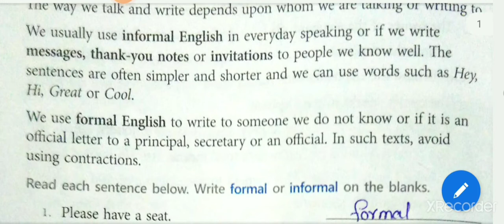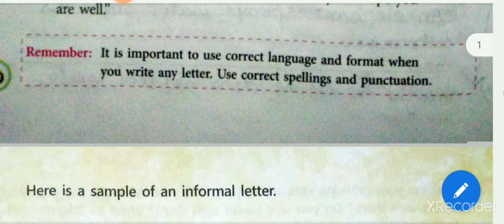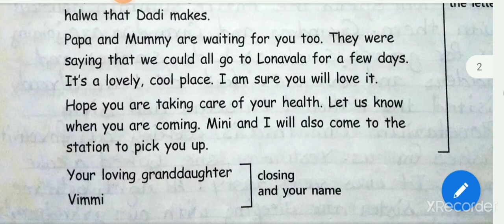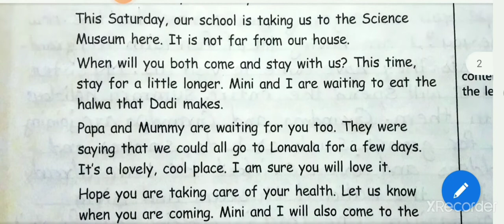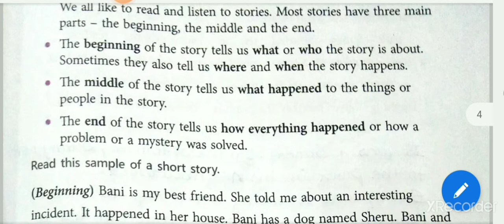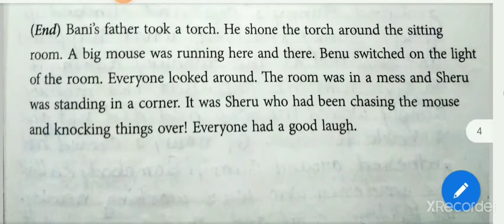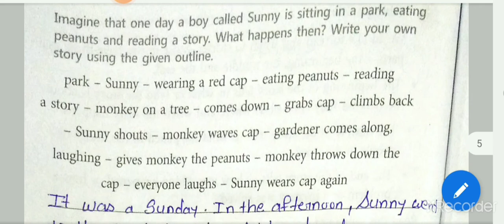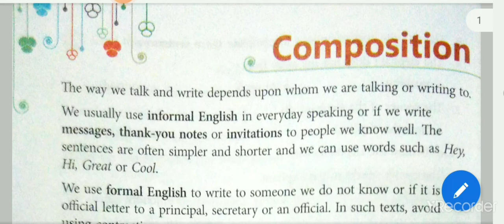Gyanganga Vidhyalaya Std-5th English Grammar Composition part 1